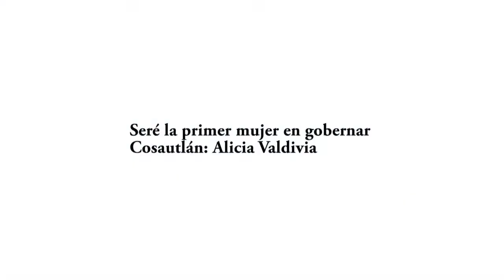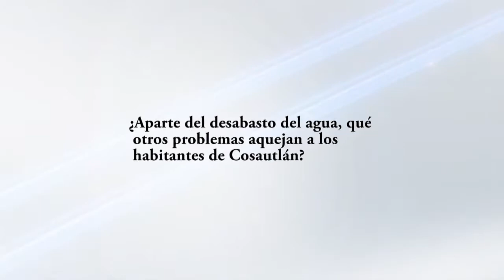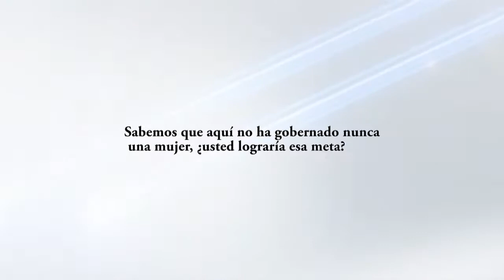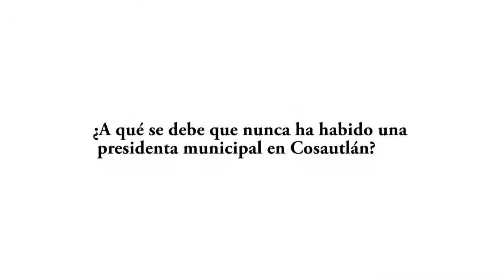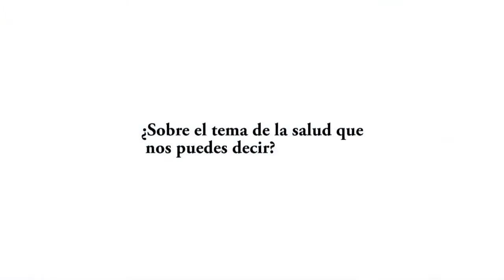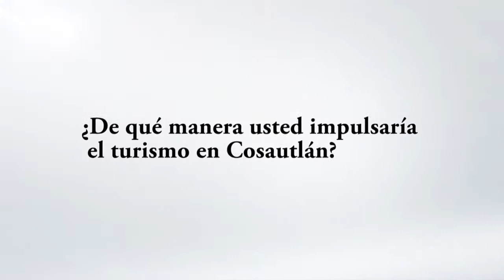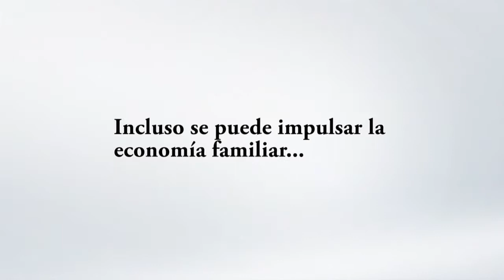Entrevista Alicia Valdivia